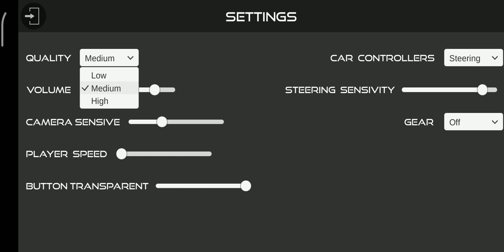Offline Mahindra Scorpio Simulator | Indian car simulator | Offline Scropio Game